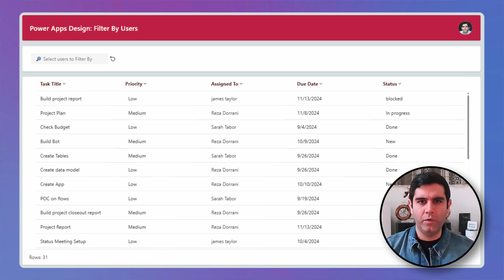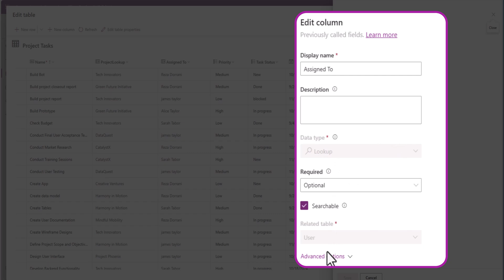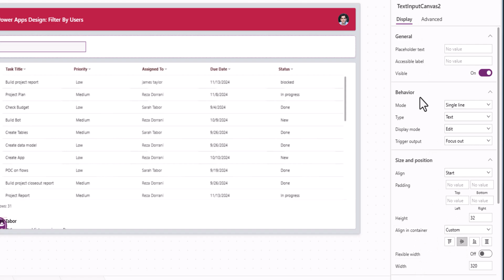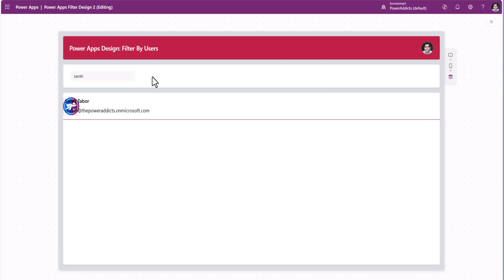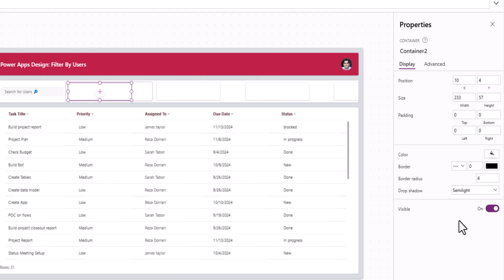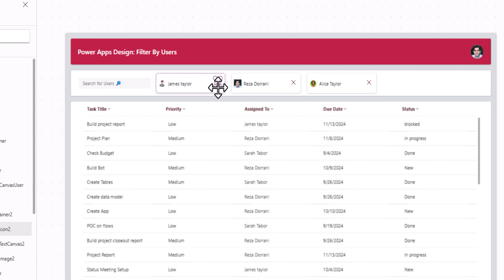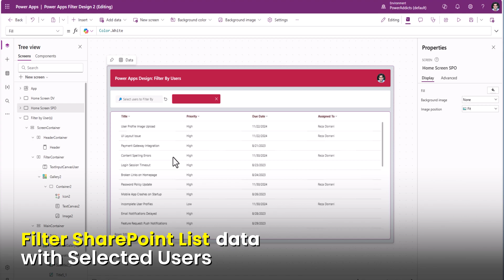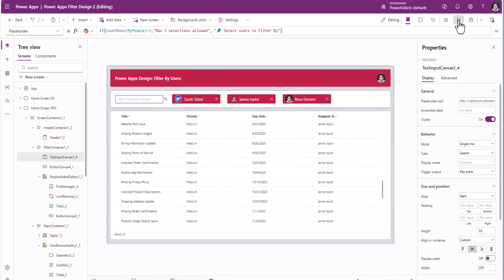How to Design People Search & Filter in Power Apps | Tutorial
In this step-by-step tutorial, learn how to design a People Selector in Power Apps! Discover how to enable multi-user searching and selection and then use the results to Filter data in a connected Table or Gallery control. Leveraging the Office365Users connector, we'll fetch user details from Microsoft Entra ID and create refiners to highlight selected users for filtering.
Watch now to elevate your Power Apps skills to the next level!

⬇️ Download Multiple People Picker Filter Power App shown in video
➡️ The link is in Community Tab for Channel Members (Gold 🥇 OR Silver 🥈)

Table of Contents:
00:00 - How to Design Multi select People Search & Filter in Power Apps
00:43 - People Search & Filter in Power Apps
02:06 - Build People Search experience in Power Apps
07:54 - Show Selected Users in Gallery
10:57 - Filter Dataverse Table data with Selected Users
12:52 - Filter SharePoint List data with Selected Users